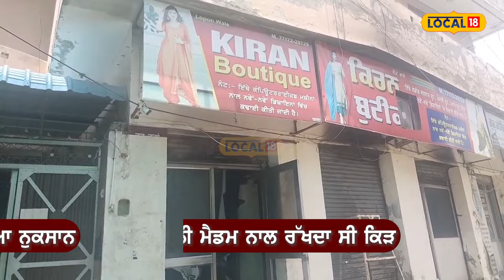Moga News | ਬੁਟੀਕ ਵਾਲੀ ਮੈਡਮ ਨਾਲ ਰੱਖੀ ਖਾਰ, ਅੱਗ ਲਾ ਕੇ ਫੂਕ 'ਤੀਆਂ 3 ਦੁਕਾਨਾਂ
ਮੋਗਾ ਦੇ ਬੱਧਨੀ ਕਲਾਂ 'ਚ ਦੁਸ਼ਮਣੀ ਦੇ ਚੱਲਦਿਆਂ ਦੇਰ ਰਾਤ ਇਕ ਵਿਅਕਤੀ ਨੇ ਬੁਟੀਕ ਮਾਲਕ ਦੀਆਂ ਤਿੰਨ ਦੁਕਾਨਾਂ 'ਤੇ ਪੈਟਰੋਲ ਪਾ ਕੇ ਅੱਗ ਲਗਾ ਦਿੱਤੀ, ਜਿਸ ਵਿੱਚ ਔਰਤ ਦੀਆਂ ਤਿੰਨ ਦੁਕਾਨਾਂ ਦਾ ਕਰੀਬ 8 ਲੱਖ ਰੁਪਏ ਦਾ ਨੁਕਸਾਨ ਹੋ ਗਿਆ।